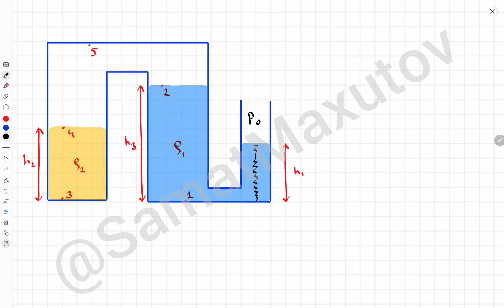5.2ж - Давление жидкости. Сила давления. 7 класс Под редакцией Замятнина